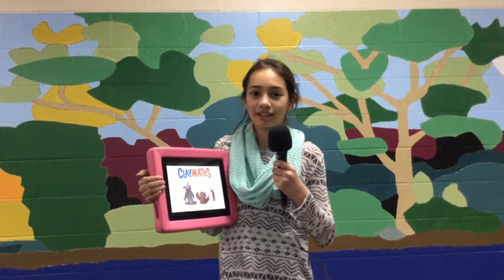Northern Hills News Outtakes (Mr. Morabito's Crew)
Here are some of the bloopers from earlier in the year when students from Mr. Morabito's class were on the tech crew.